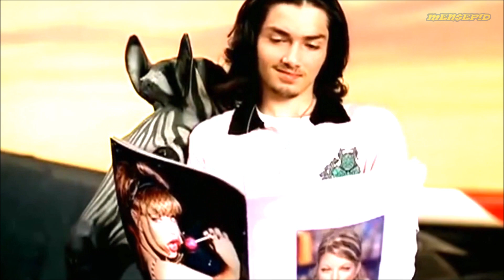RuPaul S11 Cast/Fergie/Missy Elliot/Far East Movement - G6 QUEENS EVERYWHERE (Mashup) Mensepid Video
I made this cause I frickin love Miss Vangie
Mashup by BringMeTheMashup, Video edit by Mensepid